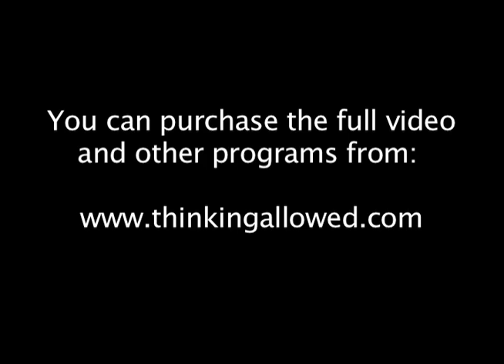The Roots of Our Global Crisis: Psychology, Ecology, and Human Survival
Roger is interviewed on Thinking Allowed about his book "Human Survival."